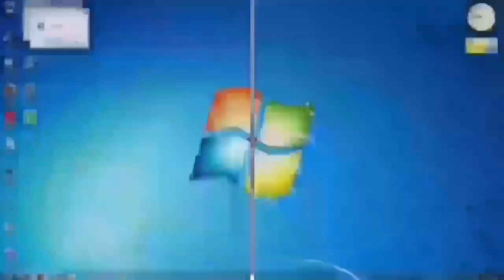reload vs 24